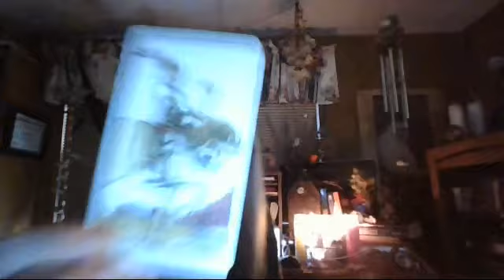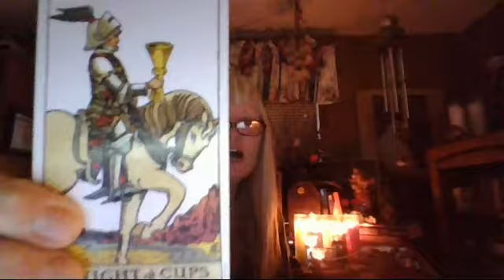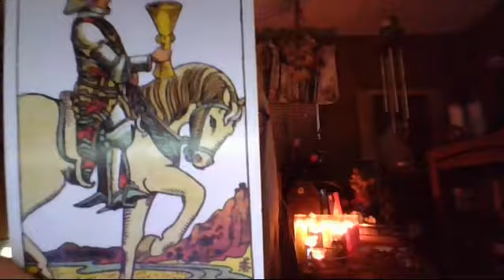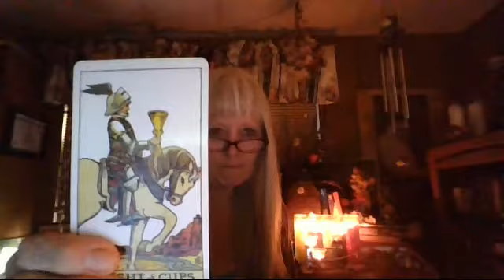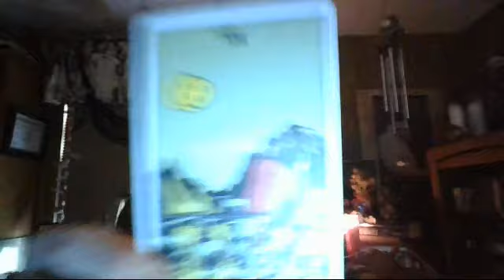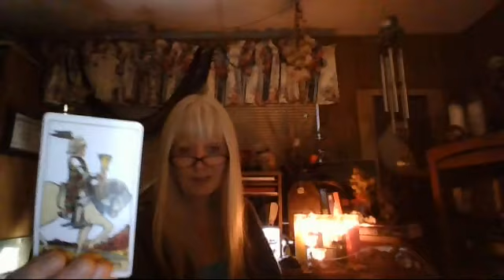Somewhat Daily Tarot and Rune for 17 Oct 2018